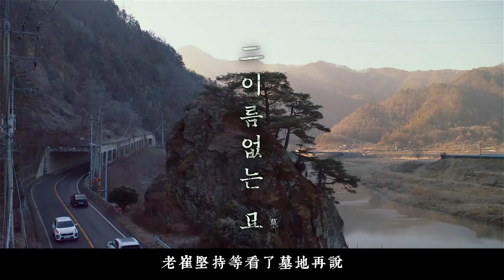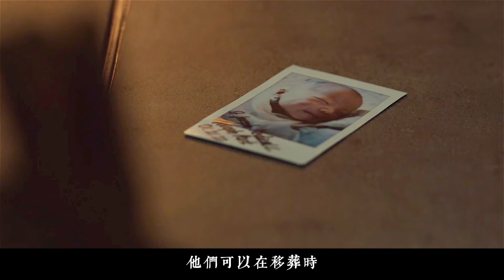狐妖作惡，將鐵劍、製成惡靈，斬斷對方龍脈，為破狐貍斷虎腰的風水局，薩滿巫師聯合虎眼風水師出手